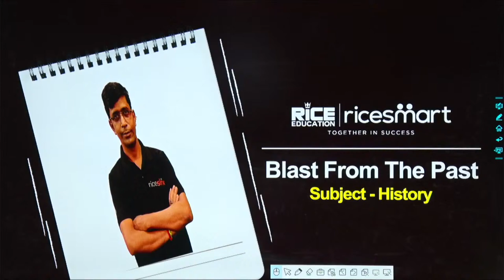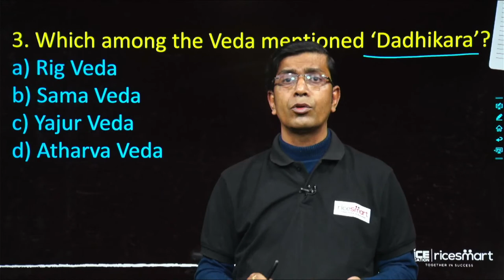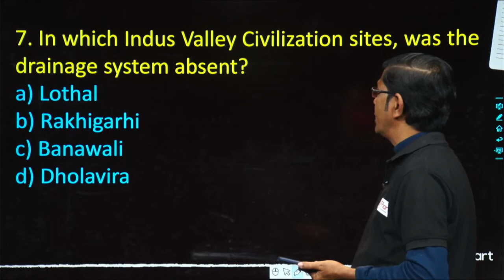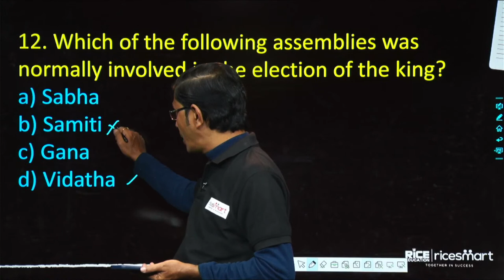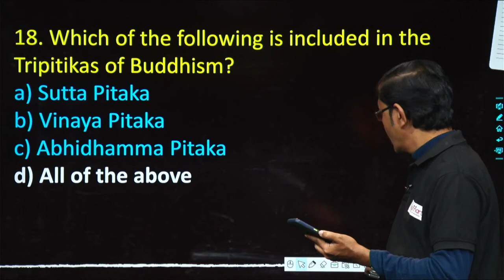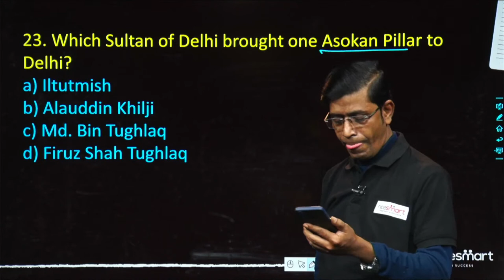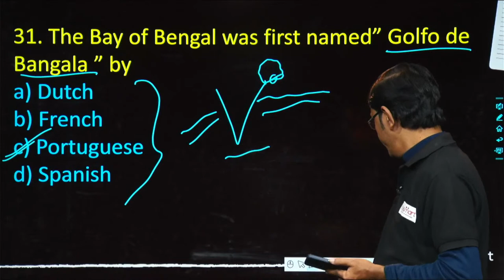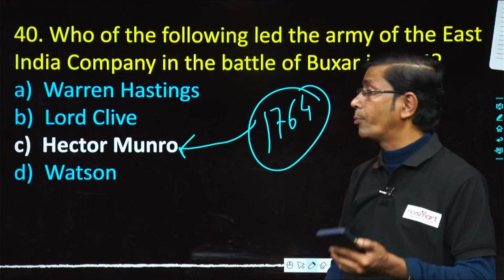Mission WBCS 2023 Prelim | History | Important MCQs Discussion (Class-1) | Soumen Roy